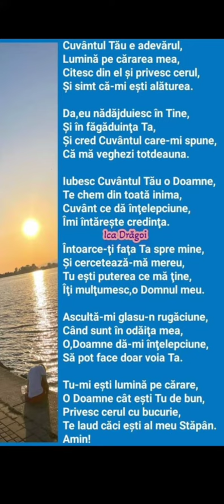Poezie Ica Drăgoi.